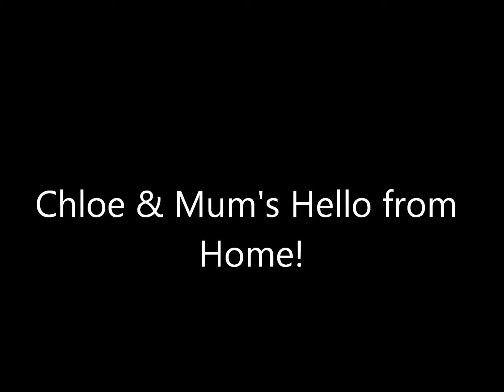Chloe & Mum's Hello from Home!